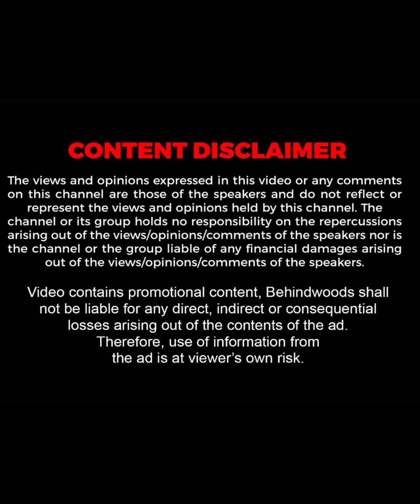"பிரக்ஞானந்தா-வை Chess விளையாட விட வேணாம்னு நினைச்சோம்.."